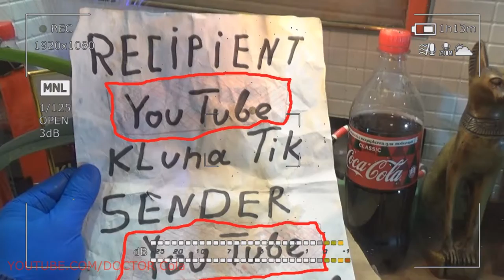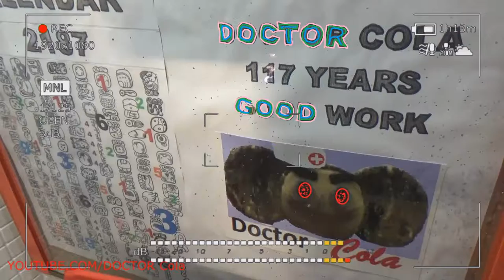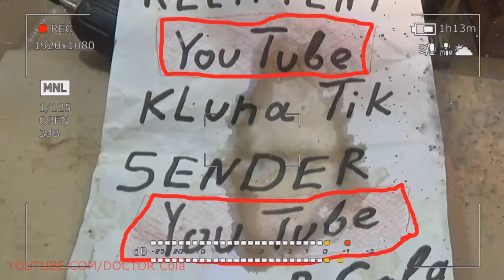Gift Kluna Tik Dinner #15 Package – Current Trends for Children Art – Doctor Cola Elastic Coca Cola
Gift Kluna Tik dinner package allows you to embody bold ideas for early food intake. If the body has little time, then this body can absorb food at the speed of light. You can eat anything and not heartburn. What can a doctor say to this? Yes, he can not say anything. His mouth is busy. The doctor is chewing and afraid to choke. He has little time. He is trying to be the first. But he will not succeed. The first will be DOCTOR Cola. He conducts intense training and tries to beat the world record. Current Trends for children art is a look into the future. Simple things will seem unusual items. It all depends on their taste. Doctor Cola elastic Coca Cola we can do a lot of experiments. Stand in line. You will be behind us.

Tonight, DOCTOR Cola had a dream about this list! We will decrypt it. If you have thoughts of what it is, write it in the comments!

List of today's dream:

1. Kluna Tik Dinner #1. Kluna Tik - maybe one. He alone is not bored. 00:15 Coca Cola sees the mood of the body. Kluna cooking always likes something new.
2. Kluna Tik Dinner #2. Kluna asmr paraphrases the past into the present and the future. 00:22 Coca Cola glues something that can not be broken.
3. Kluna Tik Dinner #3. Kluna is the beginning of the name of the voracious superhero. 00:27 Coca Cola looks into the inside of each character and anticipates the taste sensations seen by its transponder.
4. Kluna Tik Dinner #4. Kluna food positions itself as the primary merit of the last hero. 00:33 Kluna eating leads in the number of unsaid.
5. Kluna Tik Dinner #5. For kids 2019 can be watched in the morning, afternoon and evening. 00:37 Coca Cola can turn away for a long time.
6. Kluna Tik Dinner #6. Tik is the final word in the name. 00:46 This hero is able to conquer the hearts of a large number of viewers.
7. Kluna Tik Dinner #7. Kluna king kong carriage pile of the snail style of the gait. 00:51 Kluna dinner, as it may be unusual, fresh and not prolonged in time.
8. Kluna Tik Dinner #8. For baby 2019 - video of excellent quality. Good and with soul. 00:56 Kluna eating slime dances to the rhythm of timid steps. Coca Cola stands for the feelings of the weak.
9. Kluna Tik Dinner #9. Kluna eats real food horn brings in humble looks. 01:03 Kluna tik angel brags singing and fake commensurate with chestnut syrup.
10. Kluna Tik Dinner #10. KlunaTik rejoices at all new circumstances, no matter how unusual they are. 01:11 Kluna tik dishes believes in the future and DOCTOR Cola.
11. Kluna Tik Dinner #11. ASMR eating sounds no talk stabilizes the proximity to the perception of the future, today. 01:19 Kluna tik plate tool is ready to use.
12. Kluna Tik Dinner #12. Comics guarantees a good time. Try to see for yourself. 01:23 Kluna tik girl is a classic of innovations and a classic of a multifaceted cynical exclamation.
13. Kluna Tik Dinner #13. Kluna tik alien sparkling path of primitive and playful deeds. Kluna tik style dinner distracts from the sloppy absorption of food. 01:27 Coca Cola showcases new solutions.
14. Kluna Tik Dinner #14. Kluna click can be hooked with any crochet, even knitting. Coca Cola distracts for the sake of victory. Kluna Tik compilation club traditions at home. 01:35 Coca Cola metropolitan motto beautiful style.
15. Kluna Tik Dinner #15. Kluna tik tnt problem technologies of seemingly simple options. 01:42 Kluna tik asmr paints the scaffolding of today.
16. Kluna Tik Dinner #16. Kluna Tik Dinner keeps a report long before the appearance of breakfast. 01:47  Coca Cola is a true hero.
17. Kluna Tik Dinner #17. 01:51 Doctor Cola Kluna tik eating forces to reconsider the attitude to animation.
18. Kluna Tik Dinner #18. ASMR - a natural trick of a modern diplomatic worker. 01:56 Coca Cola loves colder.
19. Kluna Tik Dinner #19. Kluna tik art on a dish is excellent, in a cup it is not very. 02:05 Coca Cola lights new stars.
20. Kluna Tik Dinner #20. Kluna eating stuff caresses the gaze of professional players. 02:11 Kluna tik videos are a great opportunity to cheer up.
21. Kluna Tik Dinner #21. 02:19 Kluna tik hd demonstrates superiority over the models of the future.